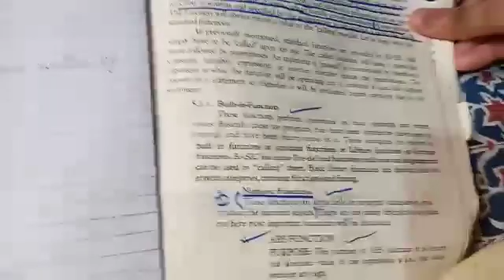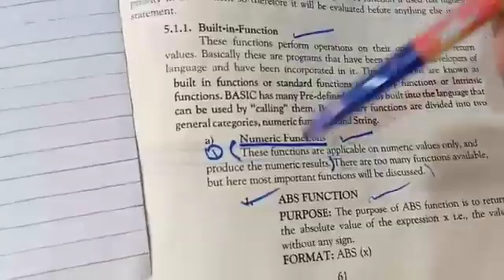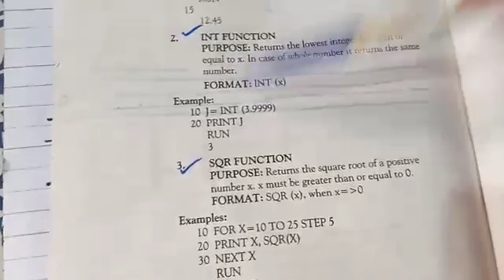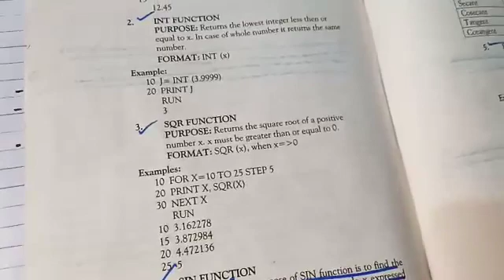Computer Class X